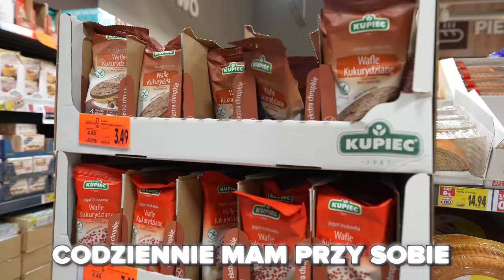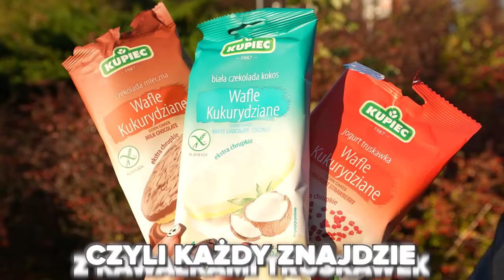SPRAWDZAMY JAK DOBRZE SIĘ ZNAMY Z PRZEMKIEM PRO…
Montaż: Wiktoria Chowaniec